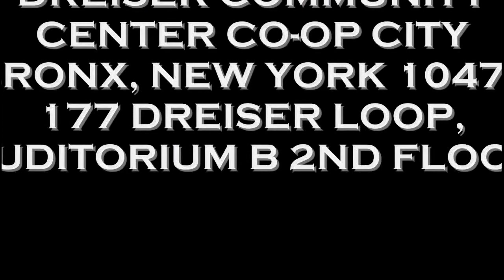ISUPK (TEXAS)- THE CHRISTIAN CHURCH HAS FAILED IN IDENTIFYING THE WICKED ON THE EARTH PT. 3